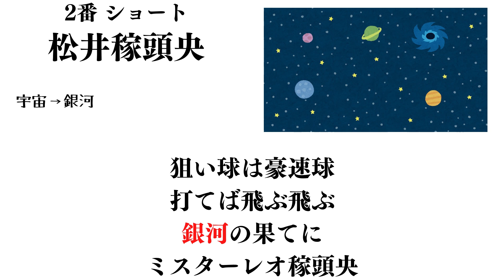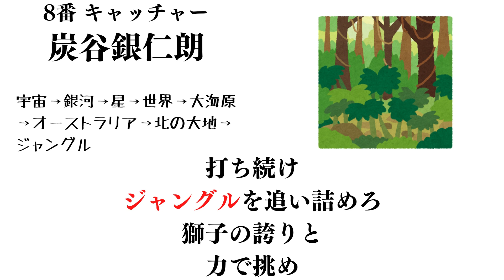範囲が狭くなっていく応援歌で1-9 その2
大人気だった銀河と世界を入れてみました。